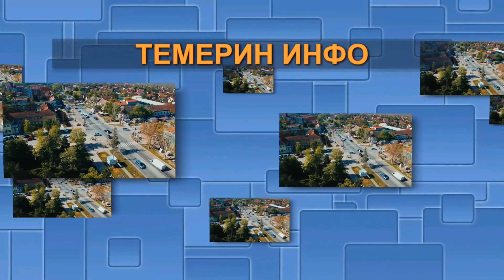Hor OŠ "Petar Kočić" - Whisper